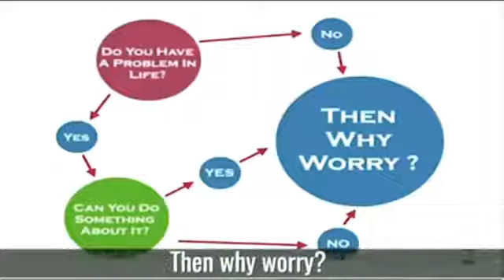Daily inspiration by gaur gospel we don't laugh on the same joke why we cry on the same problem